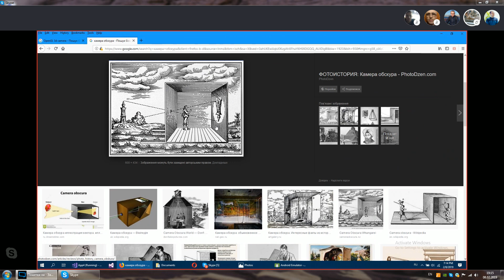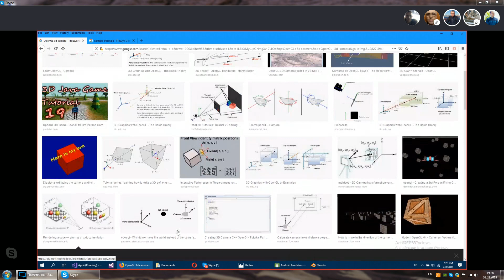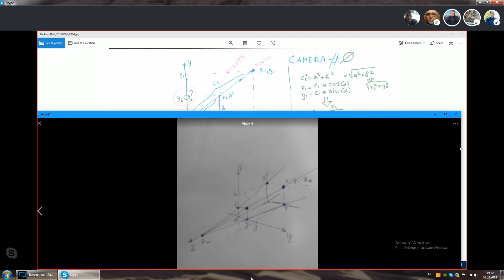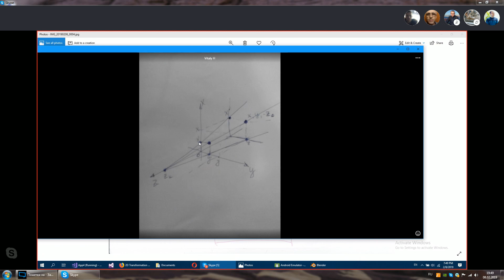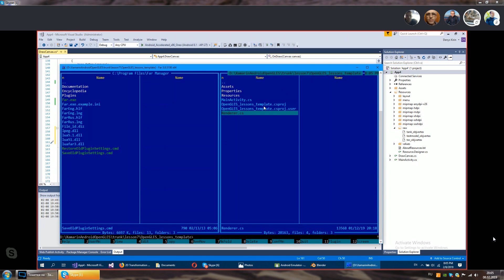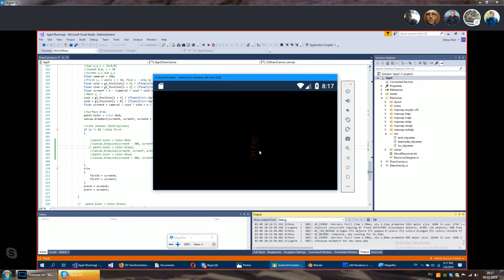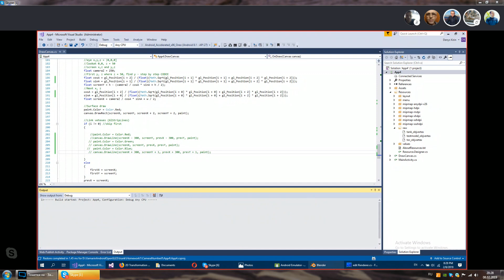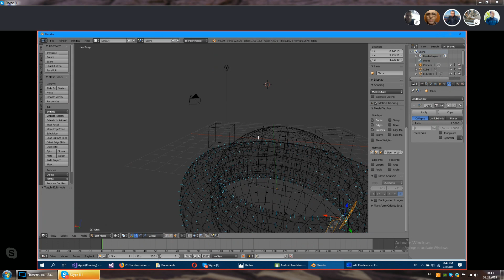C# Xamarin Android Lesson 12 - Software 3D (no OpenGL)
Обсуждаем как сделана самая простая 3D камера. Показываем как работает перемножение вершин на матрицу трансформации. Рендерим результат на Android Canvas.

На этом этапе 3D Software Engine умеет:
- Подгружать OBJ объекты (модели)
- Три трансформации в 3D
- Строить сцену на Canvas (StripLine решим)